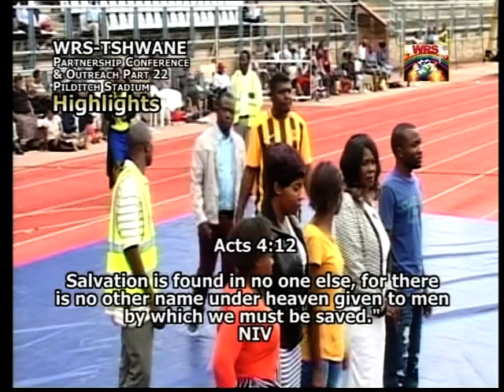Sermon by Apostle Tshifhiwa Irene Titled: Extend your hand for the great work of Salvation